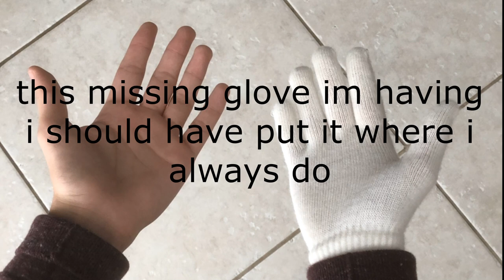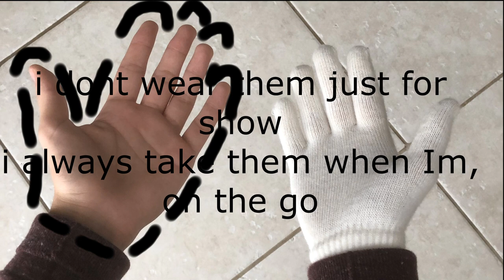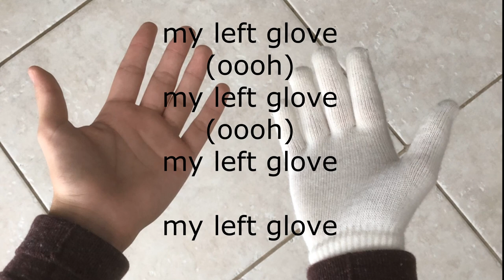My Left Glove [ Tainted Love Parody ]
(remake of tainted love)

this is basically a Christmas special btw